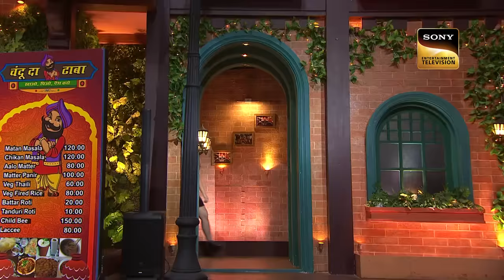Varun क्यों बुलाते हैं Kriti Sanon को 'Bro'? | The Kapil Sharma Show 2 | Celebrity Birthday Special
Enjoy a specially curated clip of Varun Sharma on his birthday. He is on the show and has a blast with Kapil and his supremely talented team. They enjoy their time at the show.

Star Cast: Kapil Sharma, Kiku Sharda, Sumona Chakravarti, Archana Puran Singh, Krushna Abhishek, Chandan Prabhakar
Guests: Varun Sharma, Diljit Dosanjh, Kriti Sanon